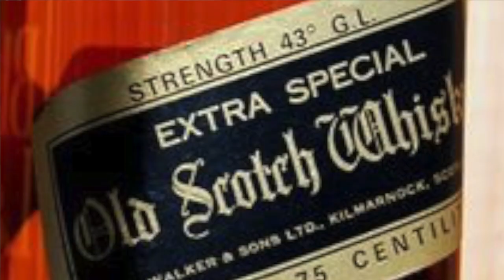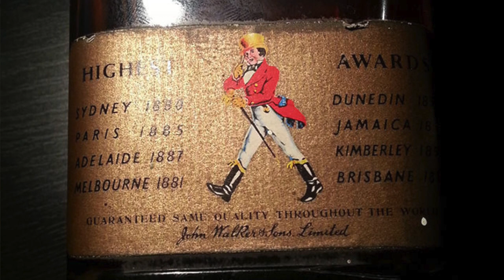13 Facts about Johnnie Walker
13 facts you didn't know about Johnnie Walker, the world's most popular Scotch whisky.

Johnnie Walker Scotch whisky is owned by Diageo and originated in the Scottish town of Kilmarnock, East Ayrshire. The brand was first established by grocer John Walker. It is the most widely distributed brand of blended Scotch whisky in the world, sold in almost every country, with annual sales of the equivalent of over 223.7 million 700 ml bottles in 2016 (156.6 million litres).